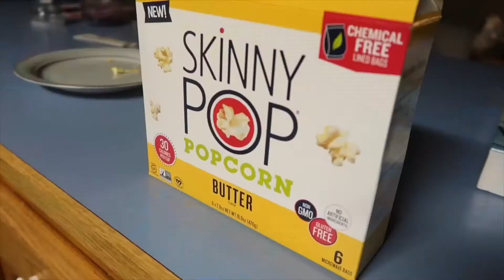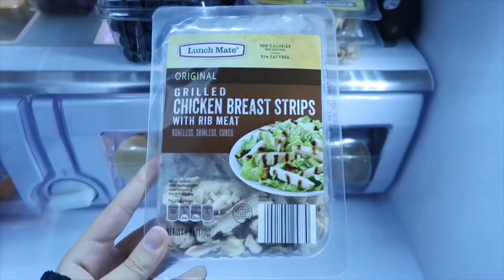December 16, 2019 // 11:11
hey lol this is from 2019 so enjoy the repost